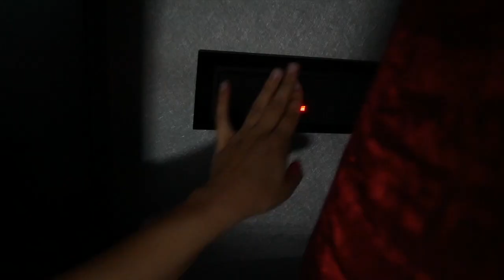les femmes pendant la nuit